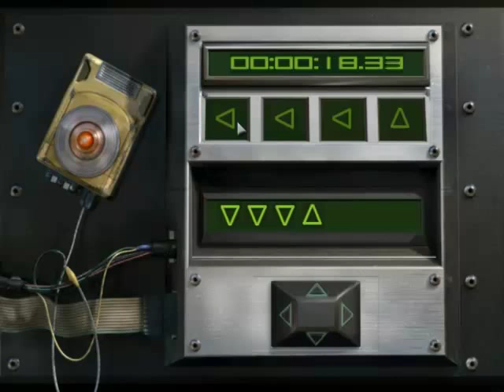Red Faction Ep15 Bitch boss (Final)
Mibton's full playthrough of Red Faction with live commentary.